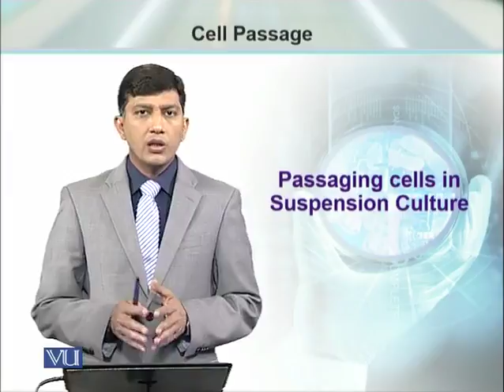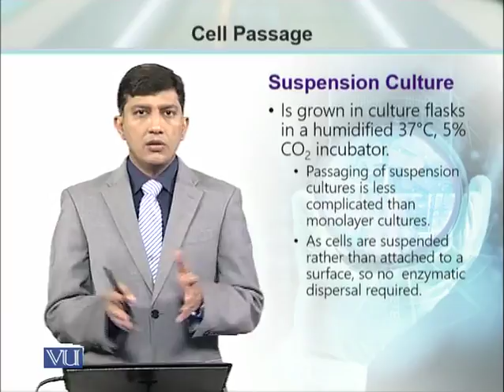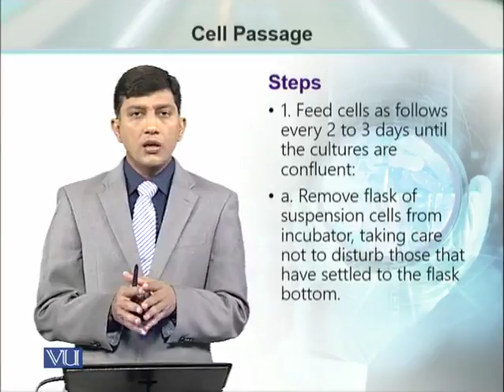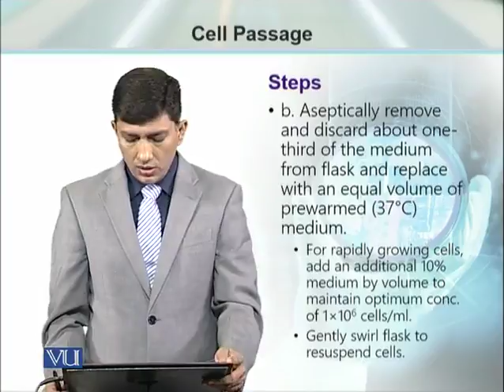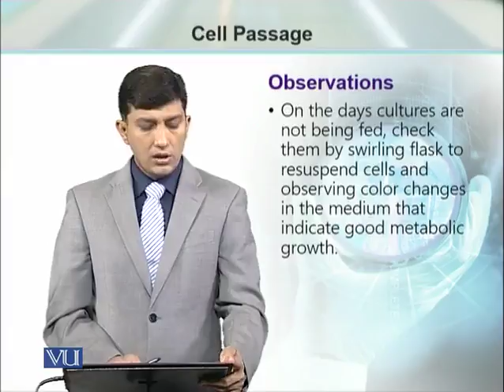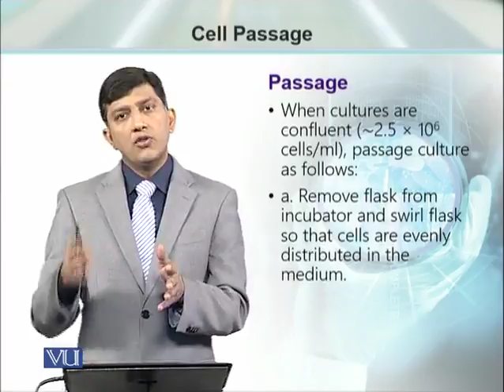BT734_Topic232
Topic: 232